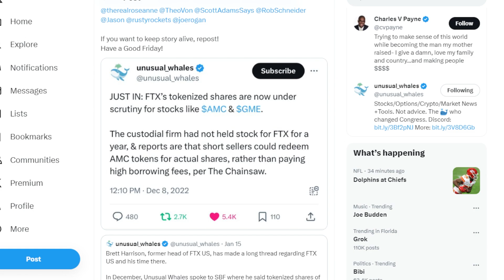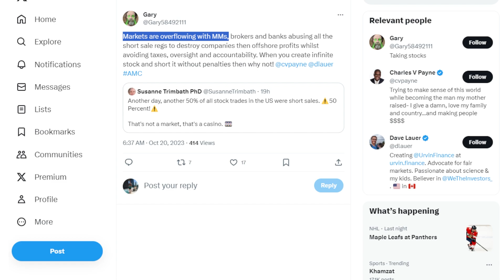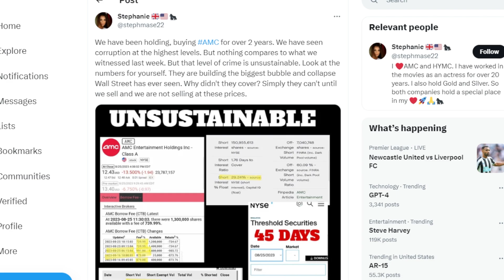AMC STOCK: APES LISTEN CLOSELY...